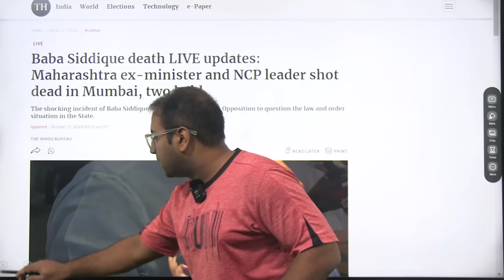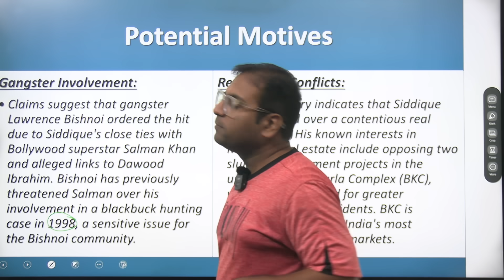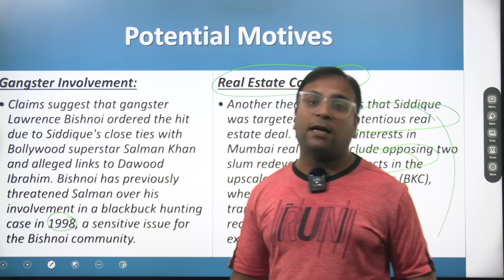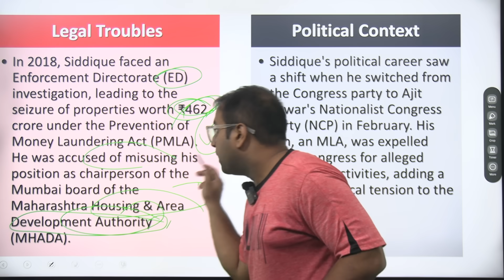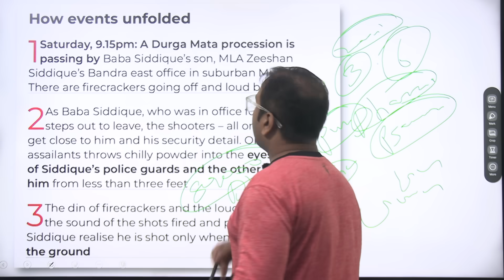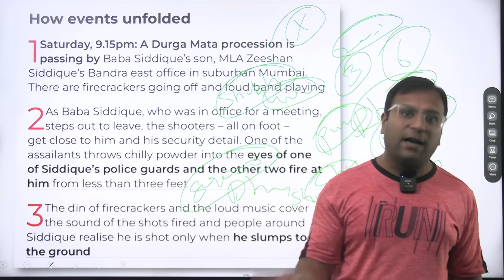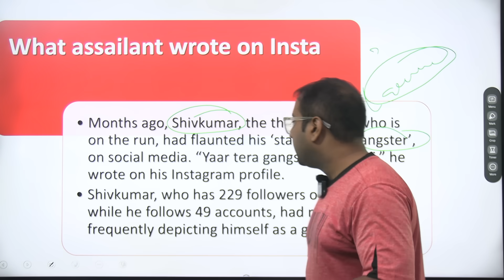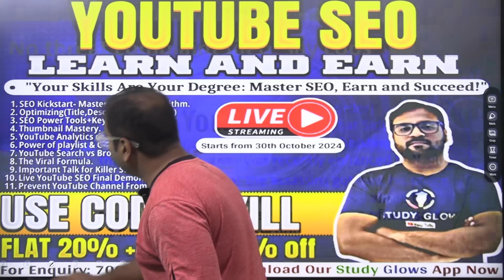Shocking truth revealed